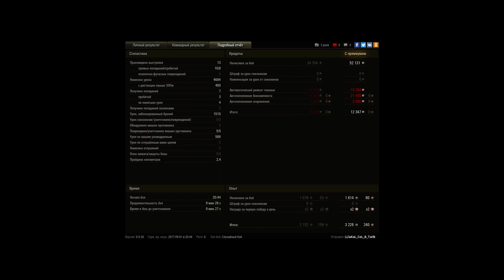Жестоко и опасно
5 фрагов 5 к дмг. мастер. красиво отыграл!